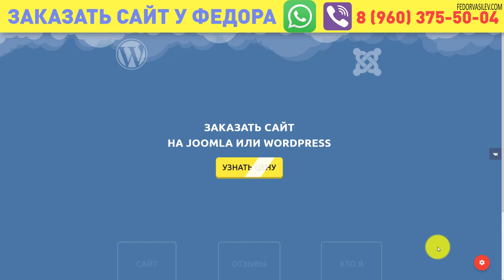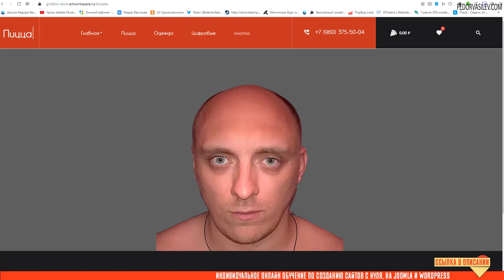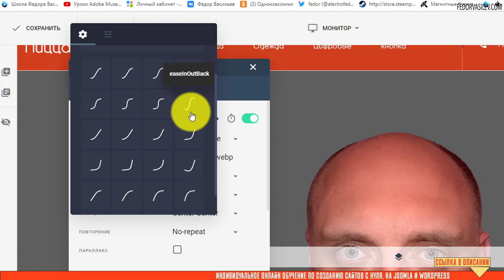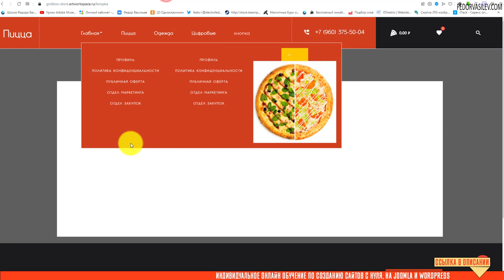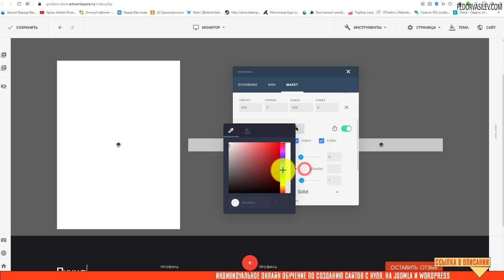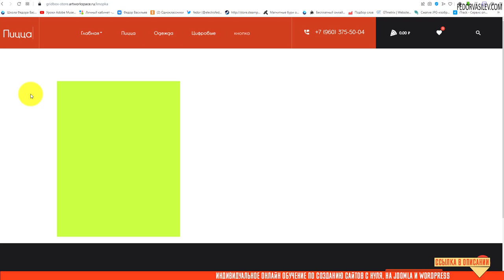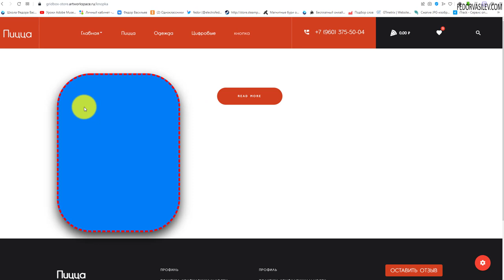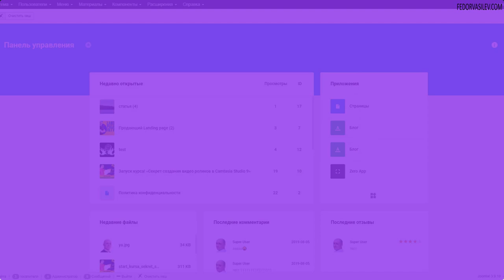Эффект при наведении мыши | Gridbox | Joomla 4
В Gridbox 2.12.3.1 вы можете добавить эффект наведения абсолютно к любому элементу на странице, к таким как разделы или столбцы. Эффекты наведения можно назначить определенным параметрам - тени, поля, отступы, фон и т. Д.